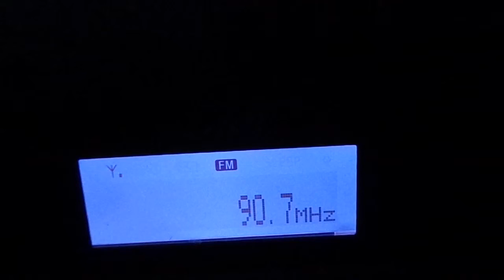BBS FM - 90.7 Mhz - Barbados Caribe - 12/02/2014 - Parte 1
Sinais recebidos na zona oeste da cidade de São Paulo entre 22:35 e 22:57 horário de Brasilia(verão) ou entre 00:35 e 00:57 UTC usando um Sony XDR-F1HD e antena Yagi 5 elementos interna